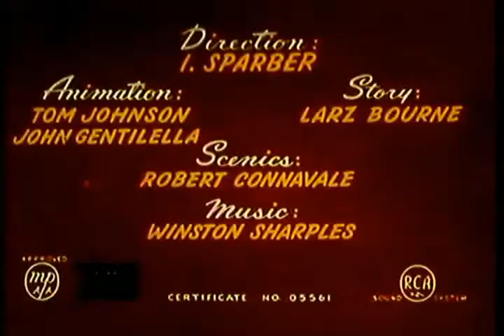Popeye the Sailor Man : Bride and Gloom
Popeye the Sailor is an American animated series of comedy short films based on the Popeye comic strip character created by E. C. Segar. In 1933, Max and Dave Fleischer's Fleischer Studios adapted Segar's characters into a series of Popeye the Sailor theatrical cartoon shorts for Paramount Pictures. The plotlines in the animated cartoons tended to be simpler than those presented in the comic strips, and the characters slightly different. A villain, usually Bluto, makes a move on Popeye's "sweetie," Olive Oyl. The villain clobbers Popeye until he eats spinach, giving him superhuman strength. Thus empowered, Popeye the sailor makes short work of the villain.

The Fleischer cartoons, based out of New York City, proved to be among the most popular of the 1930s, and would remain a staple of Paramount's release schedule for nearly 25 years. Paramount would take control of the studio in 1941 and rename it Famous Studios, ousting the Fleischer brothers and continuing production. The theatrical Popeye cartoons began airing on television in an altered form in 1956, at which point the Popeye theatrical series was discontinued in 1957. Popeye the Sailor in all produced 231 short subjects that were broadcast on television for many years.

The 1930s Popeye cartoons have been said by historians to have an urban feel, with the Fleischers pioneering an East Coast animation scene that differed highly from their counterparts.
Popeye the Sailor, created by E.C. Segar, debuted in 1929 in his King Features Syndicate-distributed comic strip, Thimble Theatre. The character was growing in popularity by the 1930s and there was "hardly a newspaper reader of the Great Depression that did not know his name."[2] It was obvious, however, that stars of a larger magnitude were being launched from animated cartoons, with the success of Mickey Mouse. In November 1932, King Features signed an agreement with Fleischer Studios, run by producer Max Fleischer and his brother, director Dave Fleischer, to have Popeye and the other Thimble Theatre characters begin appearing in a series of animated cartoons. The first cartoon in the series was released in 1933, and Popeye cartoons, released by Paramount Pictures, would remain a staple of Paramount's release schedule for nearly 25 years.

One source of inspiration for the Fleischers were newspapers and comic strips, and they saw potential in Popeye as an animated star, thinking the humor would translate well onscreen. When the Fleischers needed more characters, they turned to Segar's strip: Wimpy debuted in the first regular Popeye cartoon, Swee'Pea, Poopdeck Pappy, the Goons, and Eugene the Jeep arrived onscreen by the late 1930s. Popeye was also given more family exclusive to the shorts, specifically his look-alike nephews Pipeye, Peepeye, Pupeye, and Poopeye. Spinach became a main component of the Popeye cartoons and were used for the energetic finale in each. Eventually, the Fleischers paired Popeye and spinach together far more than Segar ever did. In 1934, a statistic was released noting that spinach sales had increased 33% since the creation of the Popeye cartoons. Segar received crates of spinach at his home because of the Popeye association. The huge child following Popeye received eventually prompted Segar's boss, William Randolph Hearst, to order Segar to tone down the humor and violence. Segar was not ready to compromise, believing there would be "nothing funny about a sissy sailor."